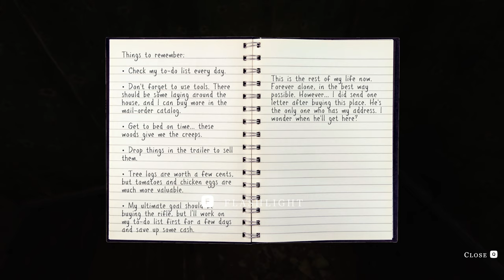A very miserable farming experience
If you liked the video you can watch me live!